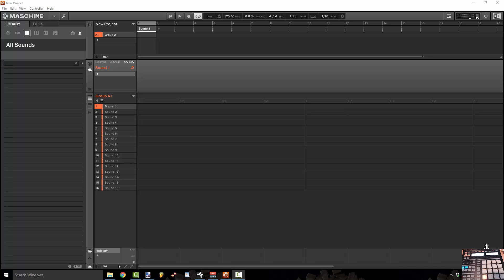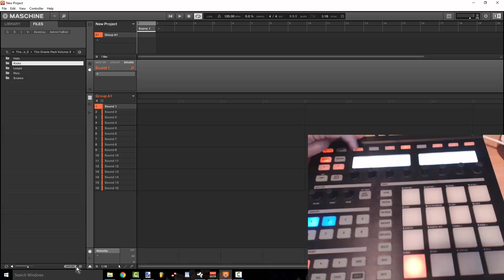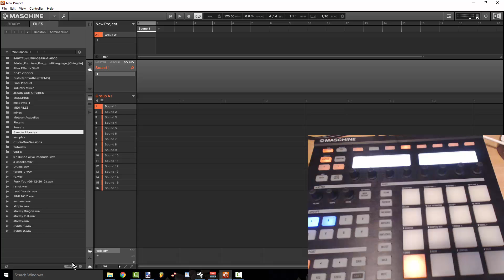NI Maschine 2.5 software Sample Import BROWSE SAMPLES FROM HARWARE MK I to maschine studio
CPU issue FIXED. buuuut Im still gonna use maschine cause its FUN lol

In this edition we take a look at how to add third party samples from your hard drive into maschine so that you can browse them from the controller.

Midi Files
How To Make Beats
Make Beats
Making beats
FL Studio
FL Studio 12
Fruity Loops
How To
Beat Making
Tutorial
How To Humanize Your Melodies
Beats
Instrumentals
FL Studio (Software)
Plugin
VST
Mastering
Automation
Making
Image-Line
Piano
Chords
Studio One
Studio One Tutorial
Music (Industry)
Pattern
Producer
Software
Plugins
Producer
Tips
Sell Beats Online
FL Studio Tutorial
Midi
Music Theory
Tape Stop
DBlue Glitch
Clyad Beat maschine presonus studio one ableton cubase